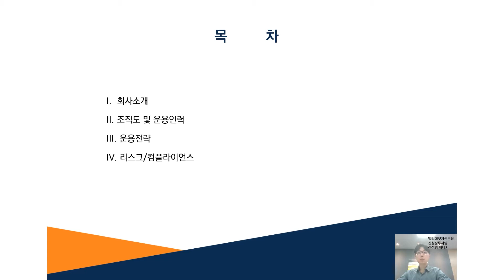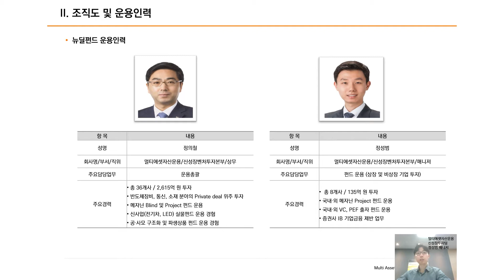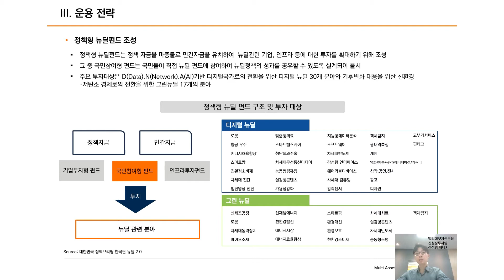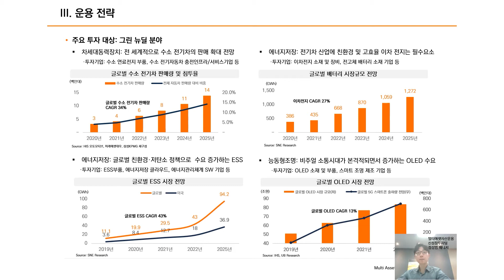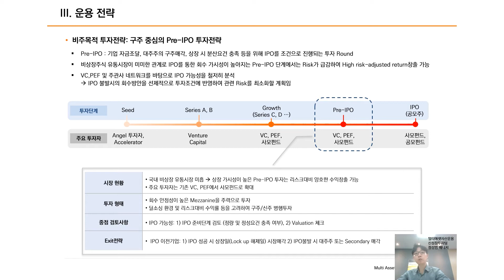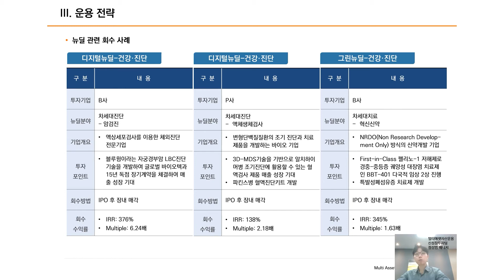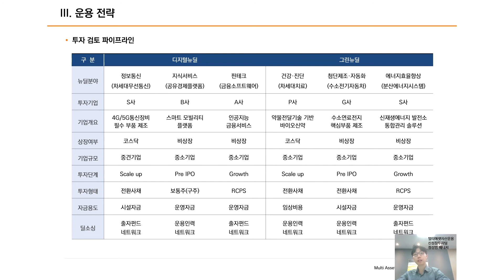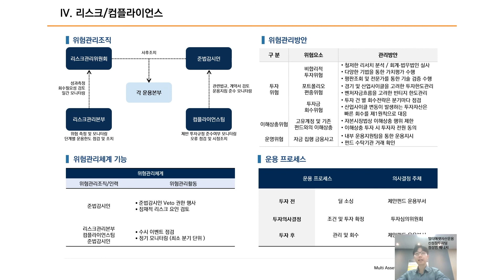[국민참여 뉴딜펀드 운용전략 1편] 멀티에셋자산운용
소중한 국민자금으로 조성된
[국민참여 뉴딜펀드] 운용과 관련하여
위탁운용사 자산운용사의
펀드매니저가 국민참여 뉴딜펀드의
✔운용전략 ✔시장전망 ✔뉴딜산업 등을
분석하여 설명드립니다.